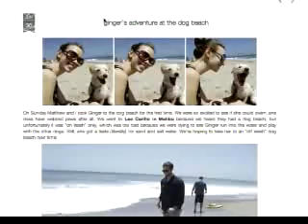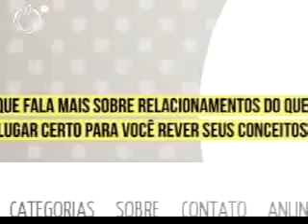Alunos do Marista falam o que pensam sobre blogs - ÓTV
Alunos do Colégio Marista Santa Maria participaram do programa Gaz, da ÓTV, falando sobre blog. Confira o programa veiculado no dia 13 de março.